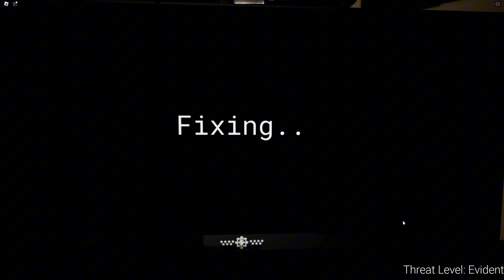Anomaly Watch Left Us Paranoid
Now guys I forgot to mention that this is like a 2 month old video because I didn’t know that Anomaly watch actually updated. Not gonna lie I might have to make a another video about it